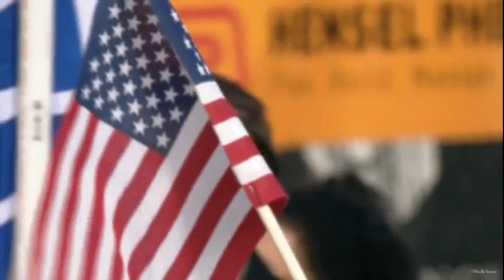WalkAway March - National Anthem, Chaia Penn